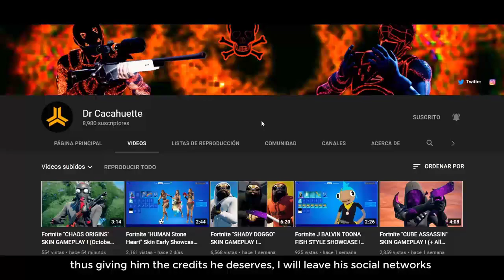GAMEPLAY | NUEVA SKIN EL HERALDO SKIN SECRETA DEL PASE DE BATALLA TEMPORADA 4 CAPITULO 3 DE FORTNITE